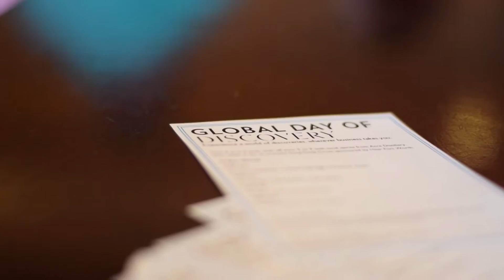The Worthington Renaissance Fort Worth Global Day of Discovery